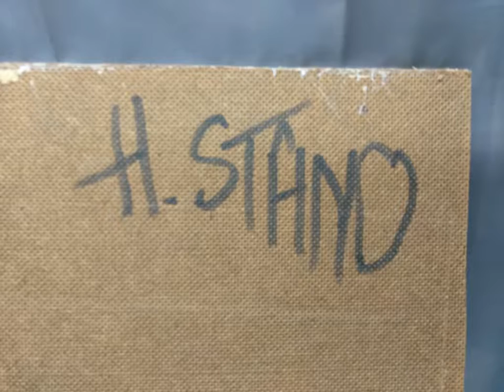Old Vintage Abstract Expressionist Oil Painting Cityscape Buildings Architecture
This item is for sale in our online store. Click on the links in the video to learn more about this item and the other items that we are selling.